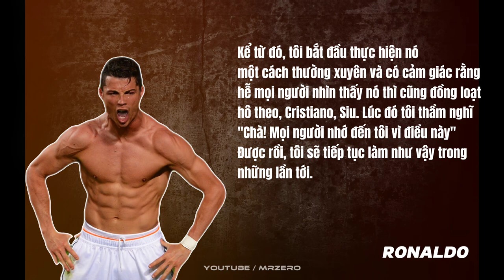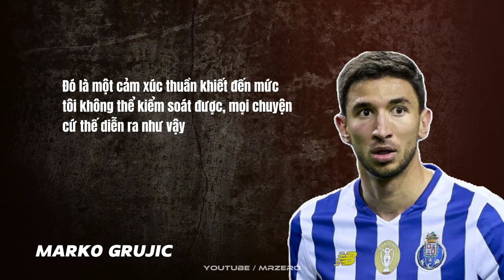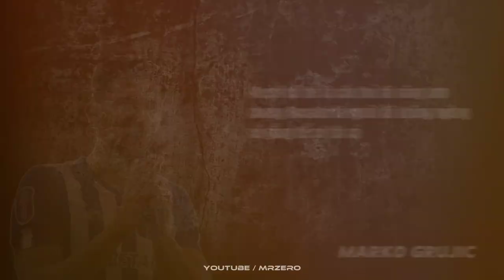🔥 Nguồn Gốc Của SIUU - Màn Ăn Mừng Cảm Xúc Nhất Lịch Sử Bóng Đá Thế Giới | MR ZERO